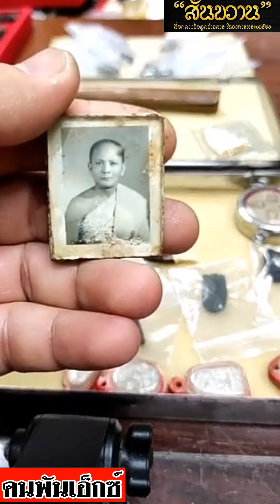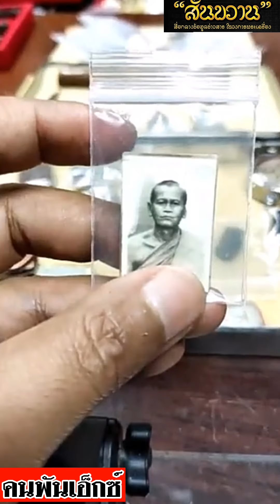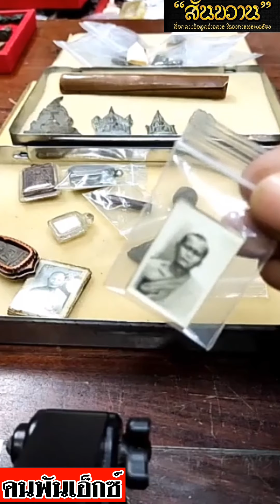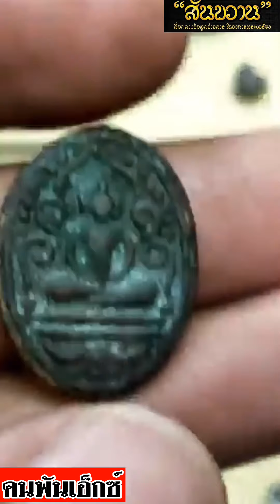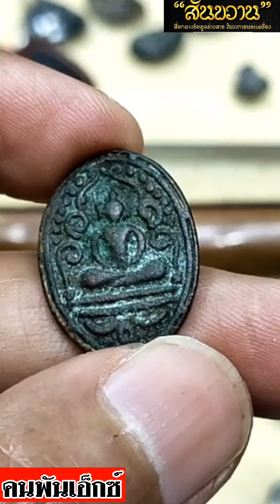คนพันเอ็กซ์ ตอนที่ 283 ค่ำคืนนี้มีที่เด็ด ใครพลาดคลิปนี้เสียใจด้วย!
ศึกษาแบบไหนสะสมแบบนั้น คนพันเอ็กซ์ เผยแพร่การเรียนรู้พระเครื่องที่ทุกคนเข้าใจได้ นำวิชาการ นำพระเก่า มาบอกเล่า ก็เพื่อทำให้คนที่สนใจอยากสะสม อยากแขวนพระห้อยคอ ได้รู้ถึงคุณค่าของพระที่พวกคุณมีก่อน สร้างมาตรฐานพระเครื่องด้วยกันครับเพื่อนๆ